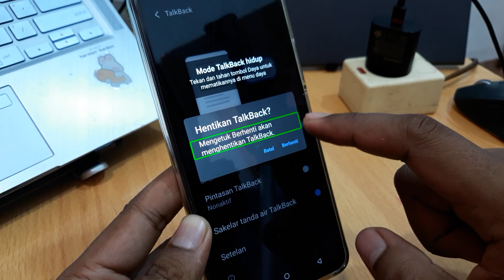Cara Mematikan Suara Google Di Hp Vivo Y12s, Y21, Y15s, Y12 & Y20 Terbaru